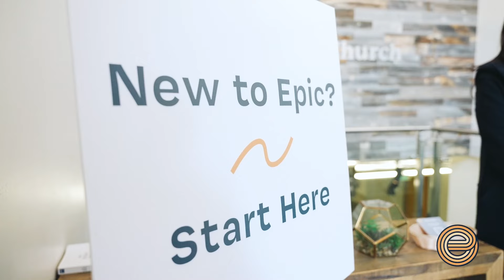Epic Church San Francisco - About Us 2023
We’d love to invite you to what God is doing in and throughout our community in downtown San Francisco. We really do feel that Epic is a place where you can find home.